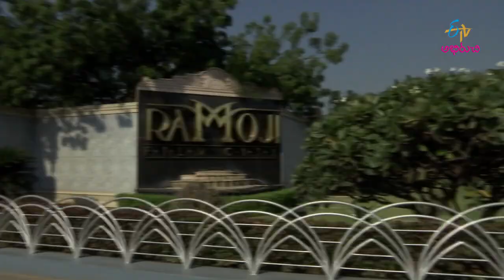Miss Abhiruchi | Semi Final Part 1 | 9th November 2018 | Full Episode | ETV Abhiruchi